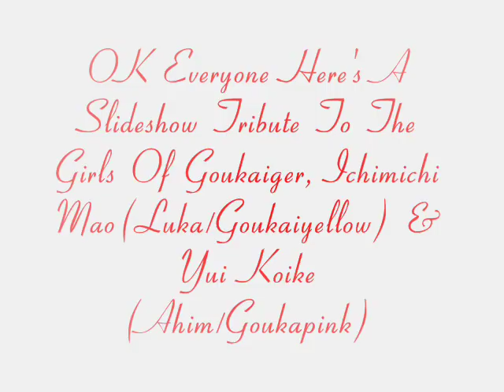Ichimichi Mao(Luka/Goukaiyellow) & Yui Koike(Ahim/Goukapink) Slideshow Tribute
Follow This Page On Facebook For More Super Sentai Heroines